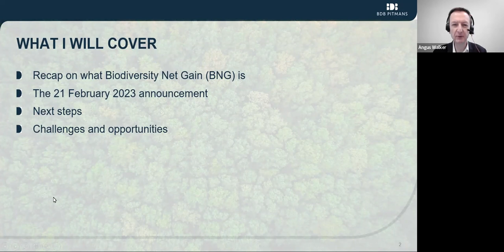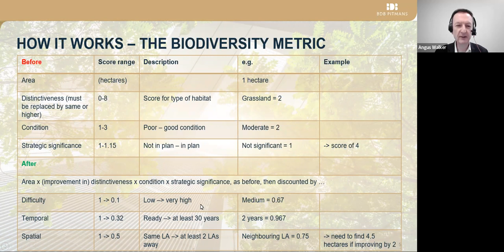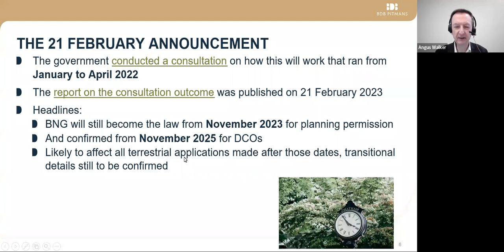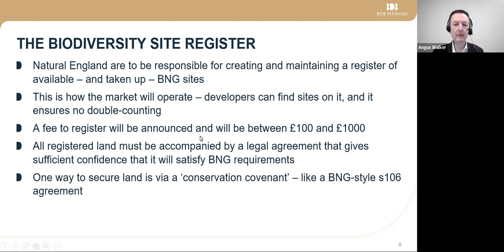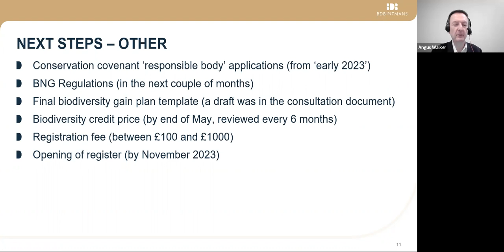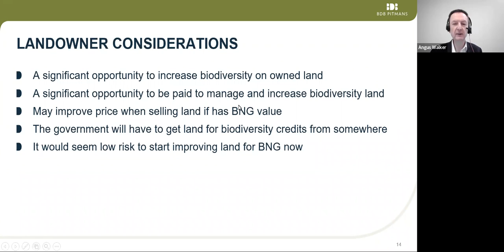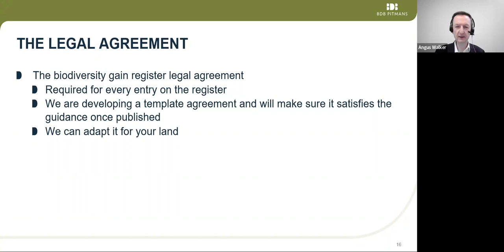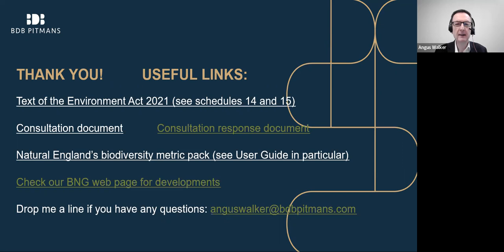WEBINAR: Latest developments on Biodiversity Net Gain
In our latest webinar, partner Angus Walker introduces the latest state of play on biodiversity net gain (BNG) including the government’s consultation response published on 21 February 2023.

Almost all planning applications are set to be ‘nature positive’ from November onwards, with the plans backed by £16 million of funding for Local Planning Authorities and guidance to support the new approach. This session addresses the following:

- What is biodiversity net gain (BNG) and how does it work?
- What are the implications of the government response?
- What opportunities do BNG present?

00:00 - Introduction
02:39 - What is biodiversity net gain (BNG)
04:12 - How does biodiversity net gain (BNG) work?
06:00 - The biodiversity net gain (BNG) metric
12:39 - The February 21 2023 announcement
16:04 - Other key points on biodiversity net gain (BNG)
23:52 - The biodiversity net gain (BNG) register
26:54 - Timings for biodiversity net gain (BNG)
28:22 - Next steps for biodiversity net gain: consultation and guidance
35:23 - The scale of the impact
38:10 - Considerations for developers
40:41 - Landowner considerations for biodiversity net gain
42:42 - What are the opportunities for others?
45:06 - The legal agreement for biodiversity net gain
46:58 - Q and A